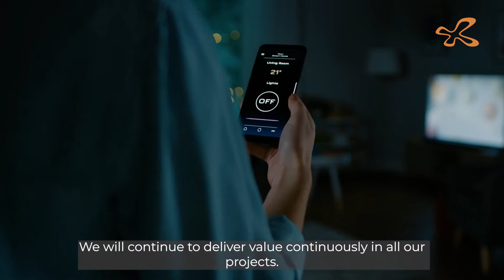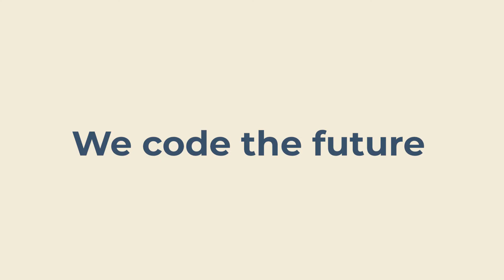We code the future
Did you know that:
✔️  We have built a service for digital tickets used by 450 000 people daily
✔️  We have developed a mobile payment service that makes it possible to send money to developing countries.
✔️  We have developed technology for face recognition where your face is your key.
✔️  We modernize traditional products, such as a completely digital blood pressure monitor